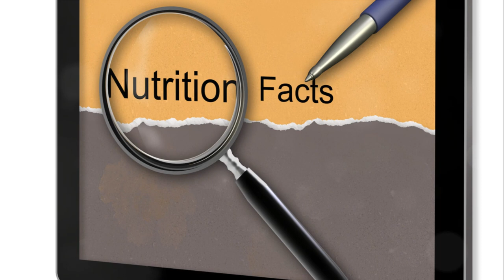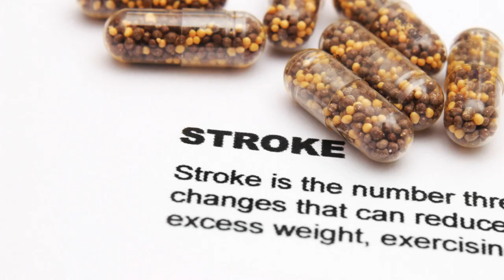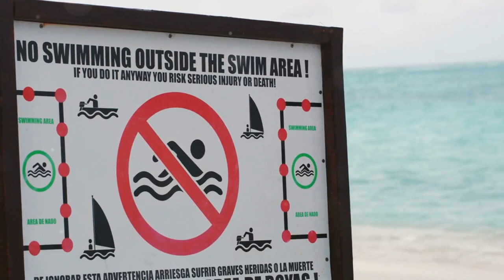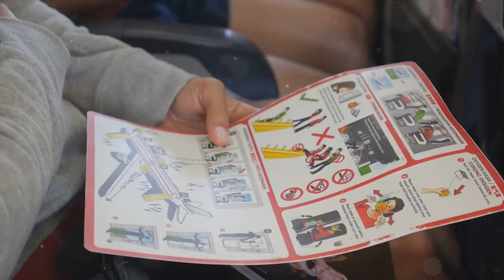Facts That Will Save Your Life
Discover the top 10 life-saving facts that could be crucial in emergency situations! From dealing with rip currents to responding to car accidents, this video will equip you with essential knowledge to potentially save lives.

0:00 0:26 Intro
0:27 1:20 Rule of Three
1:12 2:16 Stop, Drop, Roll
2:17 2:15 The Heimlich Maneuver
2:16 4:10 The Recovery Position
4:11 5:07 CPR
5:09 6:00 Signs of a Stroke
6:01 6:56 Riptides
6:57 7:50 Seatbelts
7:51 8:14 Life Saving Number
8:15 9:11 The Power of Knowledge